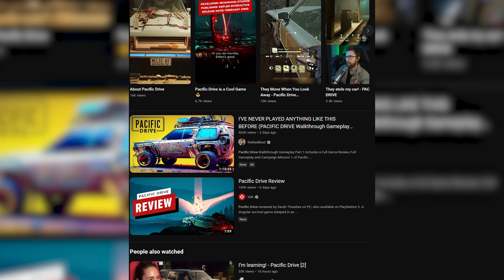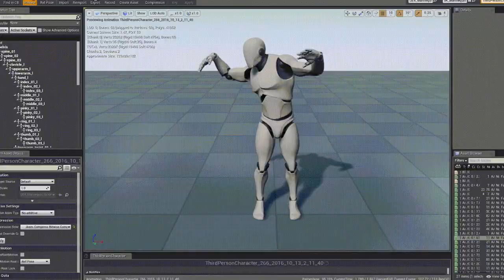Before Buying Must Watch - PACIFIC DRIVE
In this series, I'll rate newly released games based on criteria such as graphics, gameplay, content, pricing and if it's fun to play.

I play it and provide honest feedback so you won't need to see some random YouTube videos from players who just want some views because of their reaction.

The game is called Pacific Drive. Face the supernatural dangers of the Olympic Exclusion Zone with a car as your only lifeline in this driving survival adventure! Scavenge resources, load up your trusty station wagon, and drive like hell to make it through alive.

Release Date: 22 Feb, 2024
Developer: Ironwood Studios
Publisher: Kepler Interactive